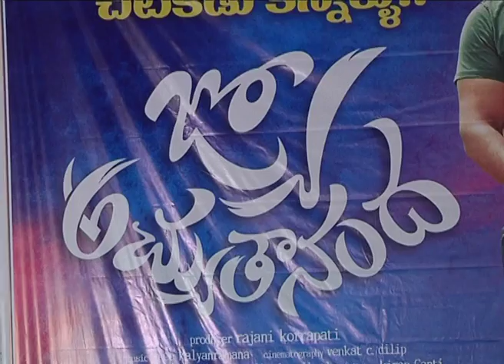Jyo Achyuthananda Movie Success Meet video